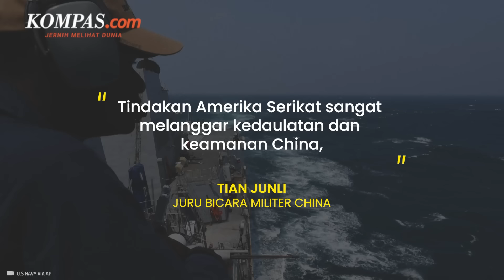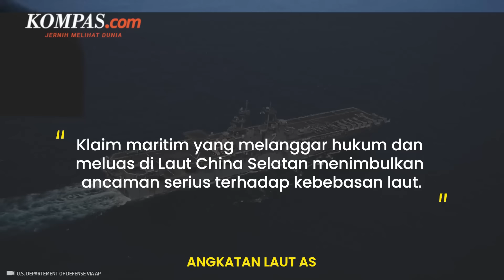Militer China Buntuti dan Peringatkan Kapal AS di Laut China Selatan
China pada Jumat (10/5/2024) membuntuti dan memperingatkan kapal Angkatan Laut Amerika Serikat (AS) di dekat Kepulauan Paracel, Laut China Selatan.

Juru bicara militer China yakni Tian Junli mengatakan, pihaknya mengorganisir angkatan laut dan udara untuk membuntuti serta memantau kapal itu sesuai hukum dan peraturan.

Narator: Tantri Febrina
Penulis naskah: Tantri Febrina
Video editor:Agung Setiawan
Produser: Yusuf Reza Permadi